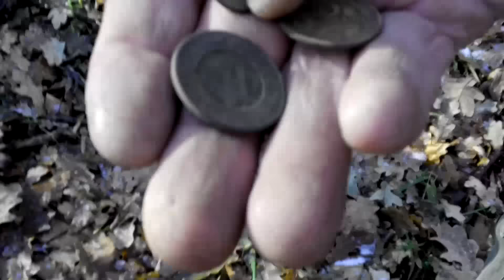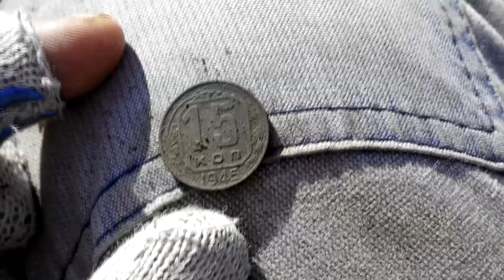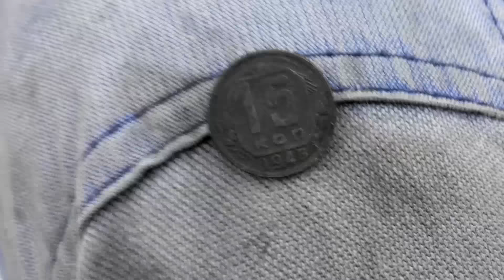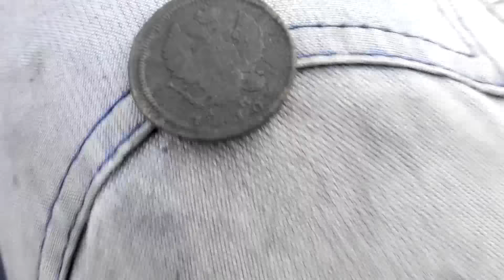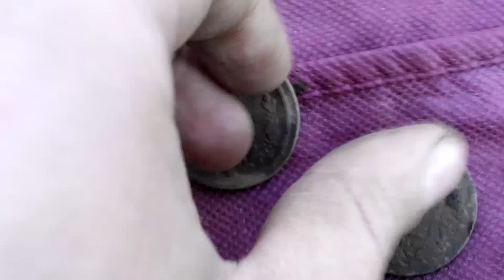ВОТ ЭТО БАТЯ НАШЕЛ СО СТАРТА!!! УДАЧНЫЙ ПОИСК ДРЕВНОСТЕЙ С МД!!!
Приветствую! ВОТ ЭТО БАТЯ НАШЕЛ СО СТАРТА! Второй сигнал...ВТОРОЙ СИГНАЛ!!! и отец выкапывает шикарный бронзовый наконечник! Это мега удача!!! Да и не только этой находкой он отличился) Железный предмет и правда оказался частью фибулы. Эх...найти бы саму фибулу! То ли ещё будет) В общем день был насыщенным  на интересные сигналы и на встречи с товарищами. Все что успел - снял для Вас, мои зрители)

Реальный заработок на своих видео! Подключайся!!!